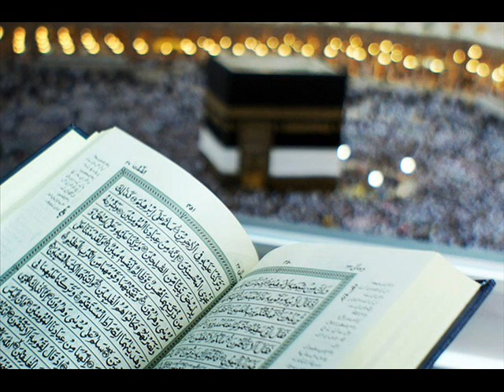Surah 94 Ash Sharh / Al Inshirah | By Sheikh Ali Abdur Rahman Al Huthaify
Ali Alhodaifi, born Ali Ibn Aburrahmane Ibn Ali Ibn Ahmad Al Hodaifi in 1366 Hijri (1946) in Al Awamer, Saudi Arabia. His father was member of the Saudian Army. The dates given here are according to the Muslim calendar.

In 1381 Hijri, Ali Alhodaifi entered the Salafist School of Baljarchi and then enrolled in the Scientific Institute of the same time in 1383. After graduating in 1388, Ali Alhodaifi entered the Sharia's Faculty of Ryad. Fresh out, he was hired as teacher in the Scientific Institute of Baljarchi. Among the subjects he taught Tafsir, Tawhid, Nahw, Sarf, and khat. In parallel, he was leading prayers and giving lectures in the High Baljarchi Mosque.

Since 1397, Ali Alhodaifi worked in the Islamic University where he gave lectures in Tawhid and Fiqh in the Sharia Faculty.

Ali Alhodaifi was the imam of eminent Mosques of Saudi Arabia such as Qiba' Mosque, the Prophet's Mosque in 1399. During Ramadan of 1401 he moved to the Holy Mosque of Makkah (Masjid Al Haraam) and then went back to Madina, to the Prophet's Mosque.